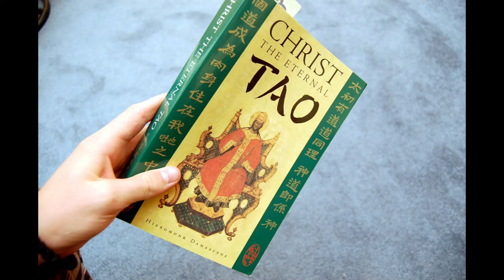Hieromonk Damascene - Christ the Eternal Tao (best audio quality)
Orthodox monk Hieromonk Damascene lectures on his book "Christ the Eternal Tao."

Igumen Damascene (John Christensen; born 1961) is an igumen of Serbian Orthodox Church, and abbot of St Herman of Alaska Monastery, Platina, California.

Born in 1961 in family with Scandinavian roots. He was raised as a nominal Protestant Christian.

By the time he began college, however, he believed that the highest spiritual reality was not a personal deity or God, but rather a transpersonal reality (a la Buddhism).

He considered himself a Buddhist, specifically, in the Zen tradition, and he had various experiences, which he writes included darkness, infinite nothingness, existing outside of space and time, where everything is now, and time has no meaning. Despite these experiences, there was still something missing in the soul.

While in college at U.C. Santa Cruz, John Christensen met Eastern Orthodox Christian students and was invited by them to a lecture by an American priest-monk, who had also been a serious student of Eastern philosophy and Buddhism. It was through this lecture that Father Damascene met the man through whose influence his life would be radically altered. This man was Seraphim Rose, spiritual seeker, Eastern religious scholar, Orthodox monk and priest. It was through this meeting, his ongoing studies, and many pilgrimages to the monastery Fr. Seraphim founded in the secluded woods of Northern California, that John came to discover that truth was not just an abstract idea, sought and known by the mind, but something personal, even a person, sought and loved by the heart.

Developed a dialogue with Fr Seraphim, who taught him that Truth was personal and Person (rather than abstract concept). John was to meet Christ through this. Eventually, Fr Seraphim became his spiritual father. Less than two years later, he was at Fr Seraphim's bedside at his repose.

Fr Damascene joined St Herman of Alaska Monasterys, becoming its abbot in 2013.